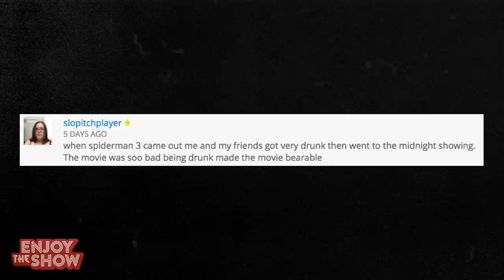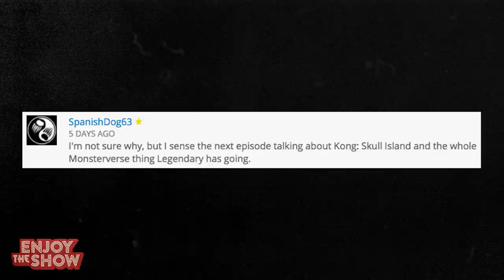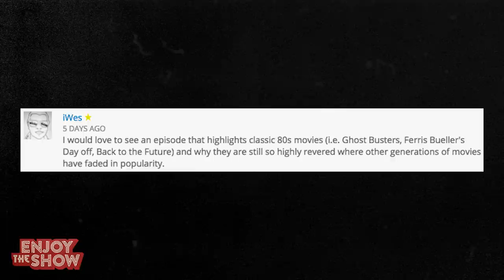Enjoy the Show: Ep. 4 - LOGAN: The Greatest Western Ever | Rooster Teeth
We always knew we needed an R-Rated Wolverine film someday. Thank the gods, old and new, that when they finally did it they did it right.

About Enjoy The Show:
Enjoy the Show is a weekly entertainment talk show in which host Jon Risinger, along with a panel of guests, seeks to answer the important question of why we love film and TV so much. Each episode focuses on a single, timeless topic that exemplifies a distinct passion point. Everyone can watch shows and movies, so it’s time for everyone to be able to discuss what’s good about them.